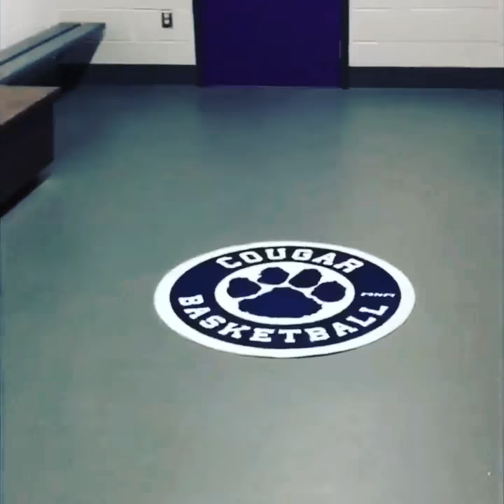Team room - Champlain Lennoxville Women's Basketball